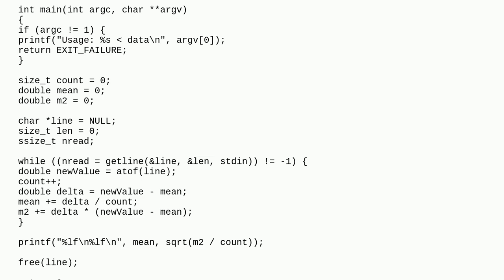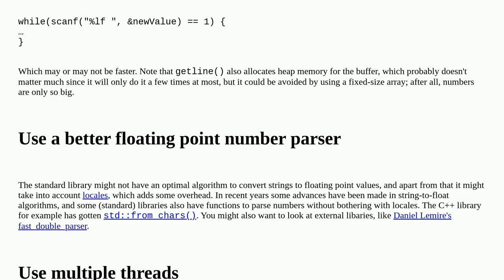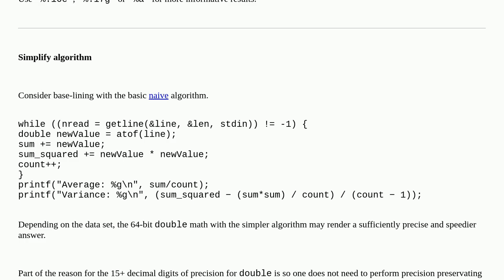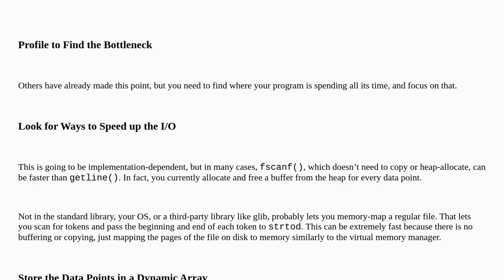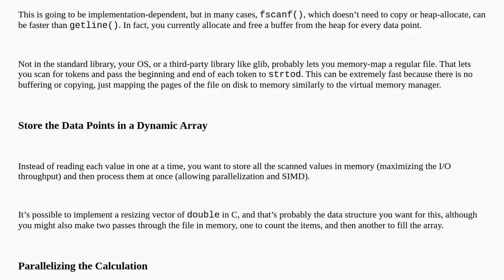Codereview: Calculating standard deviation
Calculating standard deviation

A special thanks goes out to the community

  c performance